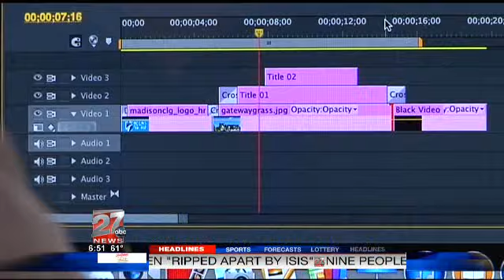Movie Makers Boot Camp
WKOW - Madison, WI